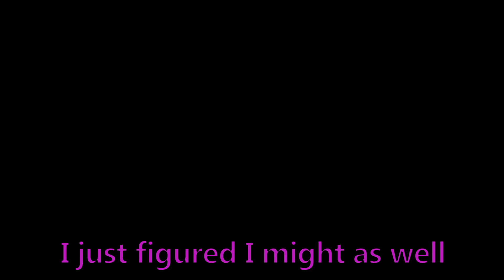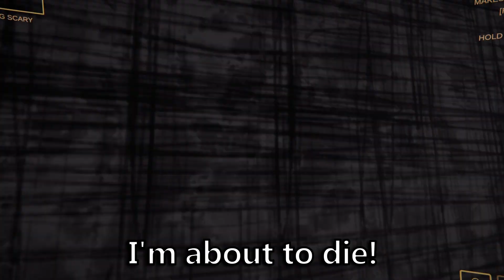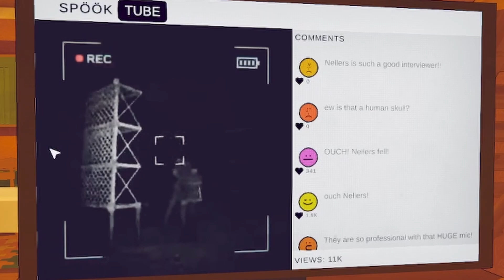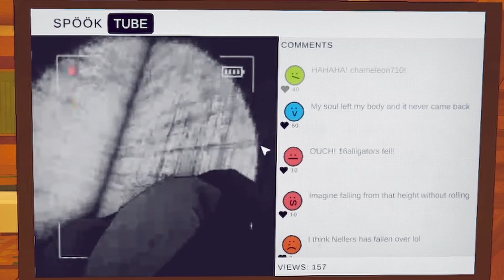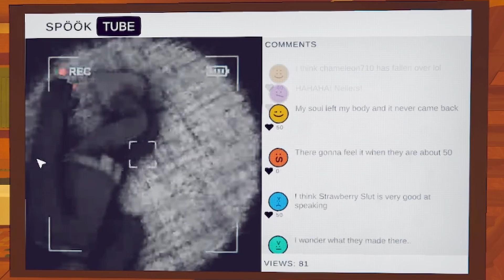Quitting My Job And Becoming A Reporter | Content Warning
Oh wow such a great Content Warning video, and back-to-back!
I am such a great reporter. I am not afraid to get in there to get the story.